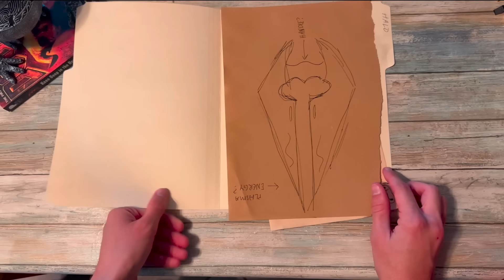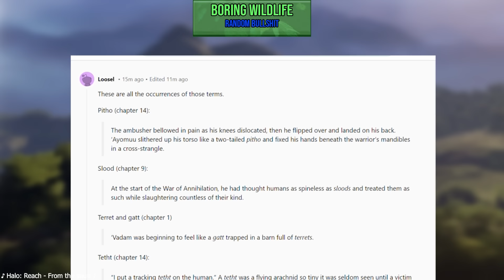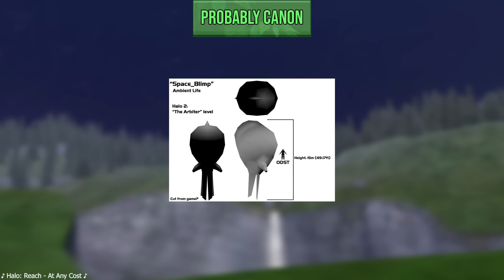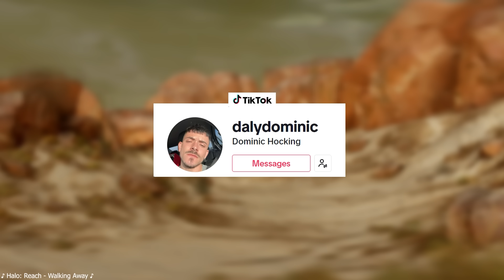Complete Halo Bestiary | Every Creature Explained - Halo Lore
This is easily the most intensive video I have ever made and by far the most research I've ever done for a single project. The Comprehensive Halo Bestiary covers EVERY single creature from EVERY single piece of Halo media that I could find. The Covenant, Banished, Flood, Precursors, Endless, Spartans, Humans, AIs, Forerunners, wildlife, Endless, Fractures, EVERYTHING.

Intro to Madness: 00:00:00
The Covenant: 00:00:50
Precursors and The Flood: 00:15:22
Humans and Humanoids: 00:32:31
The Created: 00:39:50
Miscellaneous: 00:54:04
Interesting Wildlife: 01:00:11
Boring Wildlife: 01:17:28
Ambient Wildlife: 01:28:34
Probably Canon: 01:31:21
Fractures: 01:31:58